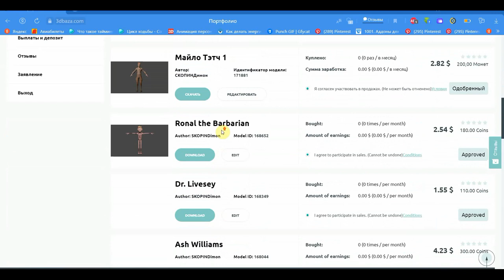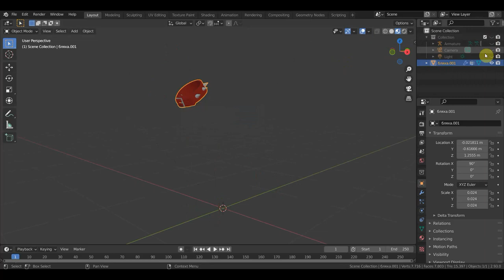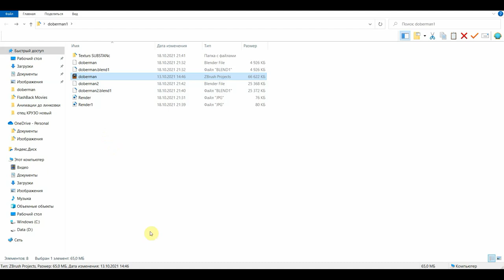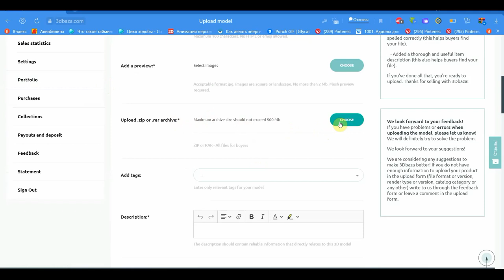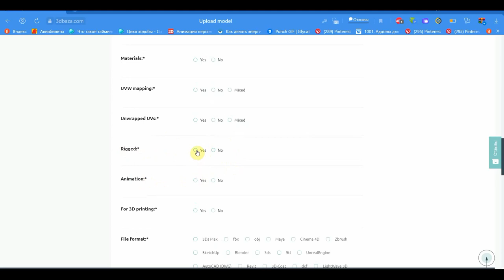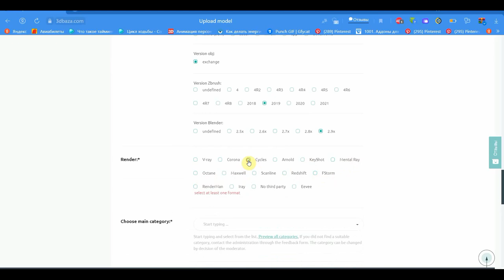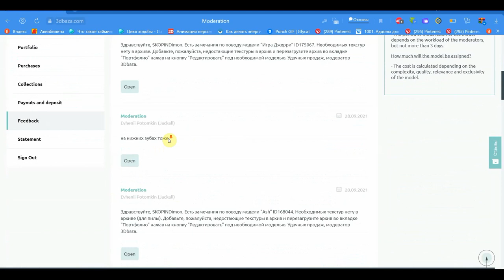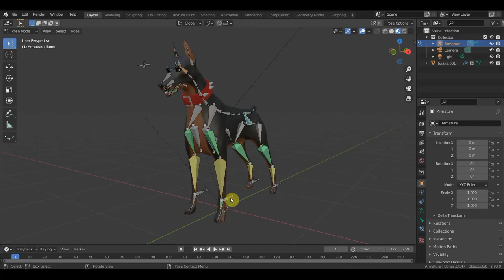Zbrush 2019 BLENDER 2.91 Как подготовить модель для продажи ?